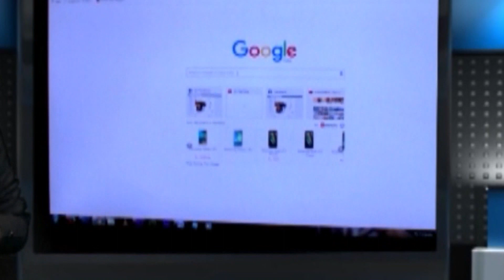নেতাজি জন্মজয়ন্তীতে তিস্তা পাড়ে সেনার তল্লাশি